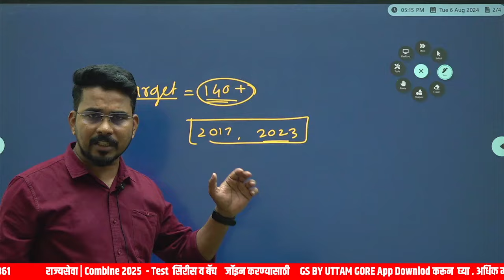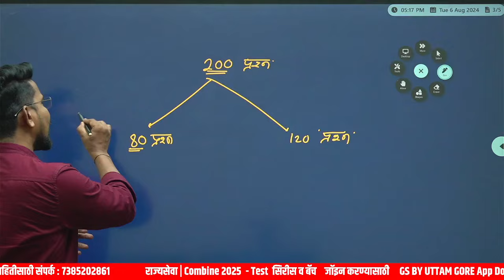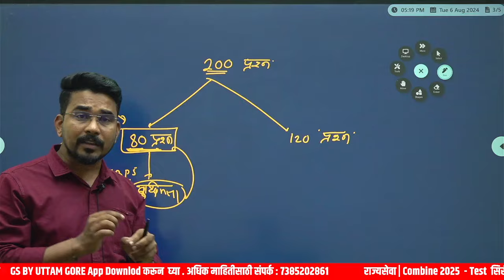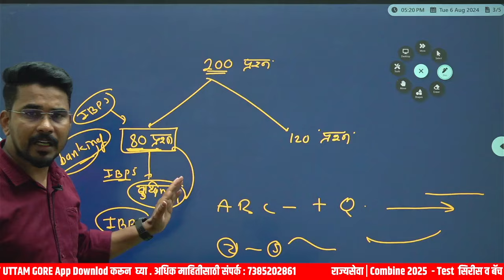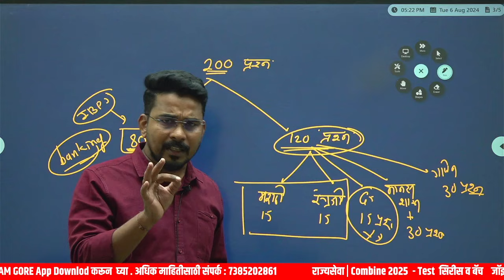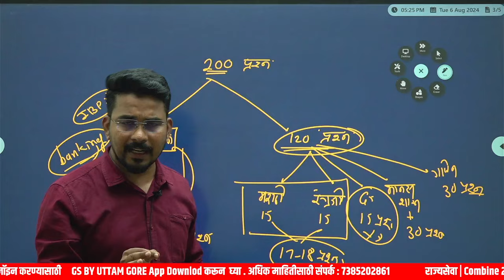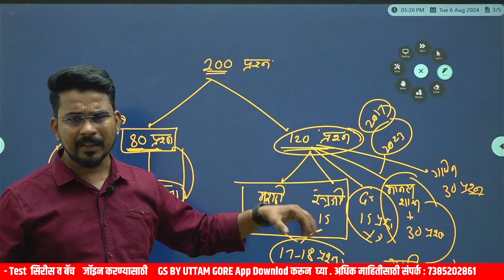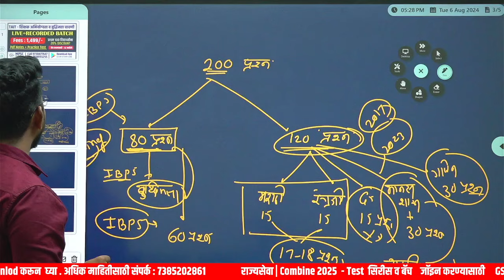tait shikshak bharti 2024 | Tait Exam New Update 2024 | TAIT - परीक्षा भरती 2024 | Tait Exam Newdate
tait shikshak bharti 2024 | Tait Exam New Update 2024 | TAIT - परीक्षा भरती 2024 | Tait Exam Newdate | TAIT - शिक्षक अभियोग्यता व बुद्धिमत्ता चाचणी 2024 | By Uttam Gore Sir